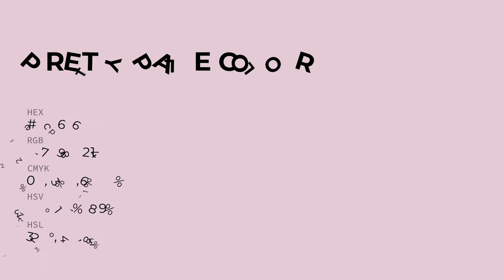Pretty Pale color e3c6d6 hex color - Violet color - Cool color e3c6d6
What color is Pretty Pale ? e3c6d6 hex color - Violet color - Cool color e3c6d6

Hex e3c6d6 Color Code is also known as Pretty Pale color.